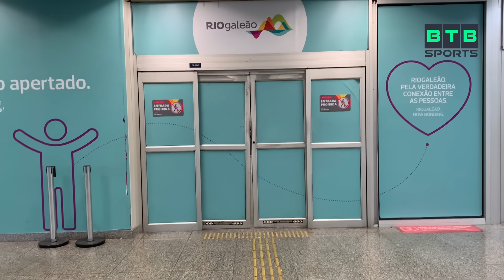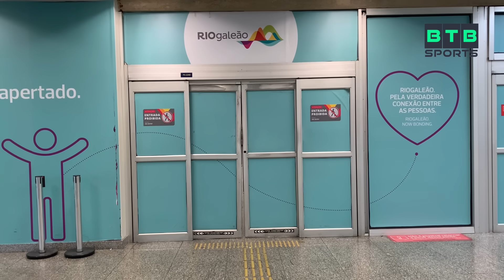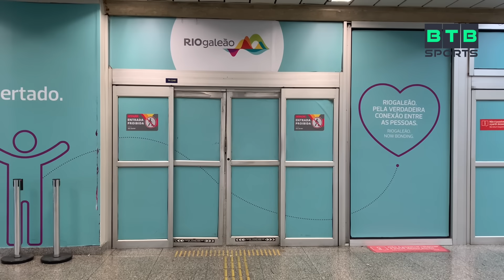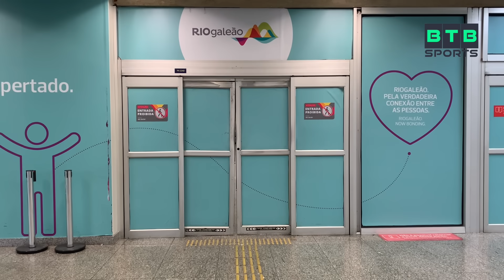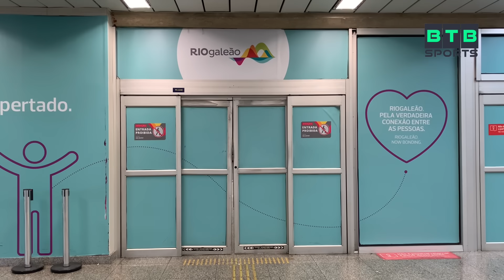PLANTÃO! CHEGADA DE BASTOS NOVO REFORÇO DO BOTAFOGO! ZAGUEIRO SE EMOCIONA AO CHEGAR NO RIO!